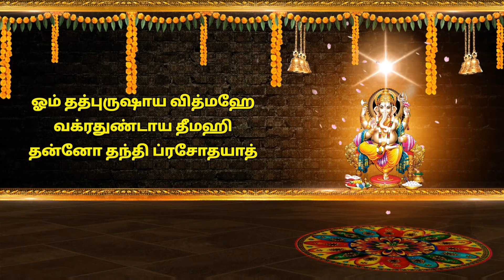Lord Ganesh | கணபதி ஸ்லோகங்கள் |Happy Ganesh Chathurthi | Devotional song | Spiritual rhythm